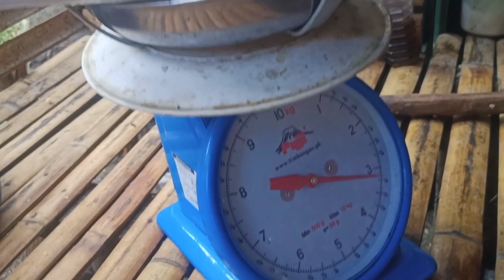Catching Rainbow Runner Fish,Grey Mullet(Banak) and More